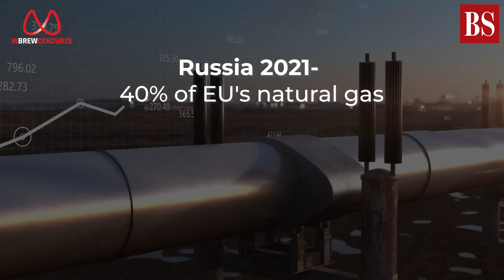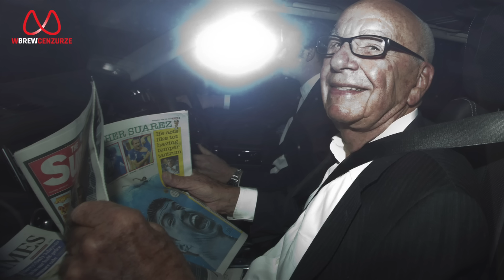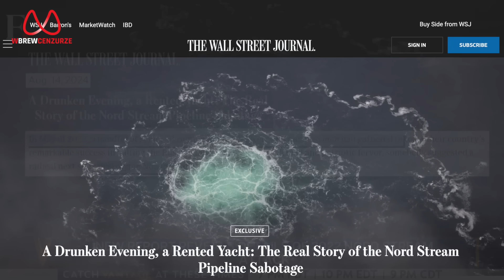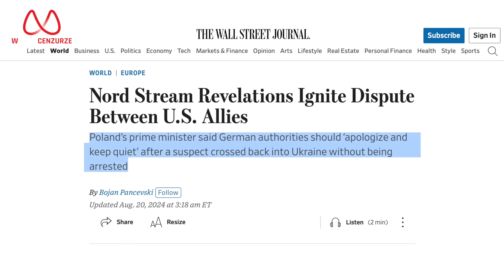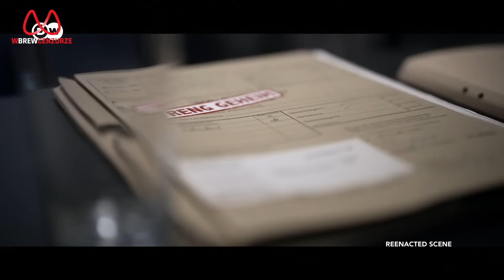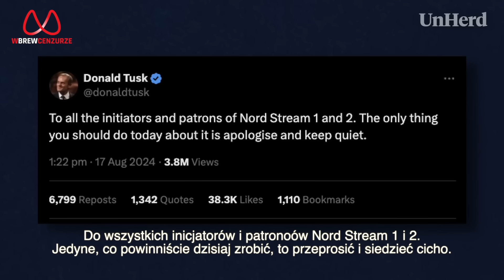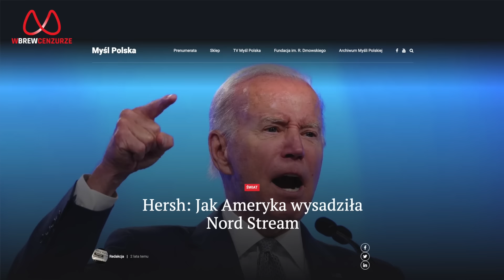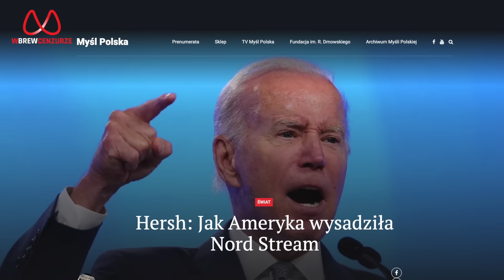Polsko-ukraiński kozioł ofiarny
Czy kampania informacyjna, która ma miejsce wokół ataku na NordStream to rzeczywiście uczciwe relacje, czy może poszukiwanie kozła ofiarnego? O tym mówią: Mateusz Piskorski i Tomasz Jankowski.

Wesprzyj Fundację Swobód Obywatelskich im. Andrzeja Leppera, pomóż tworzyć strefę wolnego słowa. Wpłać dowolną kwotę na nr konta w PKO BP: 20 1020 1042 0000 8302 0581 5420 - koniecznie z tytułem "Na działalność statutową fundacji".

Dla przelewów z zagranicy: IBAN: PL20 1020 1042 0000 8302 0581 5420 kod BIC/SWIFT banku PKO BP: BPKOPLPW

Szybki przelew na telefon nr: 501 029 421

Możesz także postawić nam kawę - buycoffee.to/wbrewcenzurze

Wbrew Cenzurze po angielsku:    / @withoutcensorshipwbrewcenzurze

Wbrew Cenzurze po rosyjsku:    / @voprekicenzure